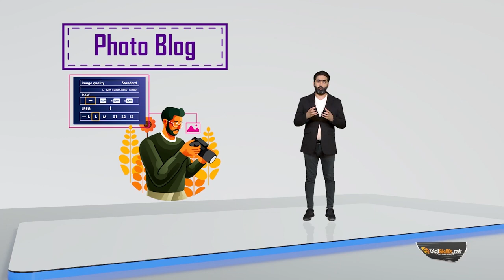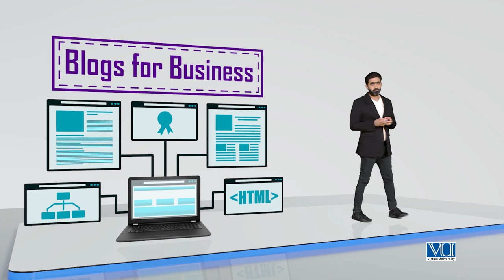Topic 29 / Blogging and its types